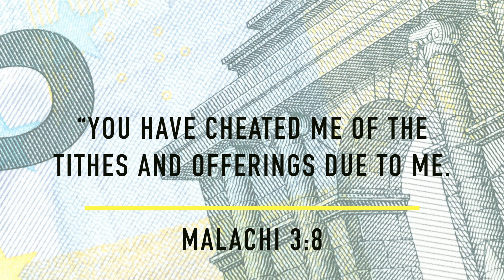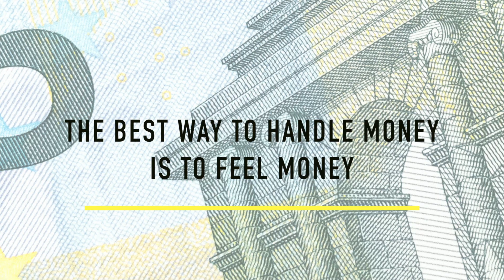How to Handle Money | Focus Friday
How do you handle money? How were you taught to handle money? We must use wise and practical tools to become more healthy financially. Let's invest in our future and not just live for now.

beat produced by The Orchard Enterprises

Video Editor : Brave Speaks